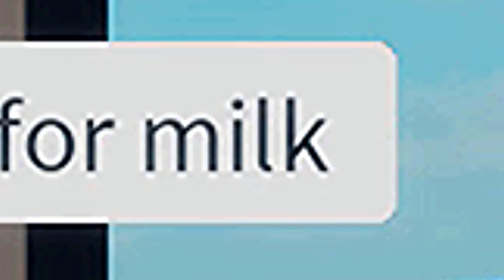ROBLOX Brookhaven 🏡RP - Funny Moments [LOVESTORY]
In this video i don't do much , but this kid does.. This kid does everything to get his dream girl, and then disaster strikes.. Anyways, i starred in the new Roblox avatar movie :D

Song: Berserk soundtrack - 4 Gatsu
Song: Really slow motion - Deadwood (reverb and slowed)
Song: Golden VGM - Ristar - Shooting ristar
Song: Metal gear solid - Enclosure
Song: French Accordion -Traditionell Musette
Song: Edvard greig - morgenstemning
Song: Dr - I Keep Holding On (My Hope Will Never Die)